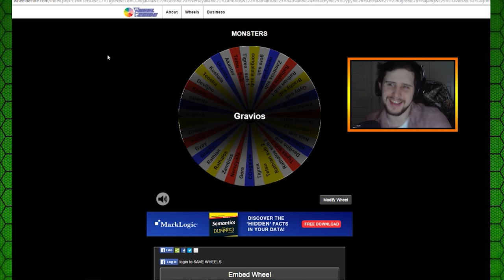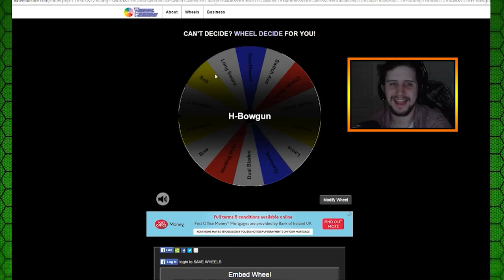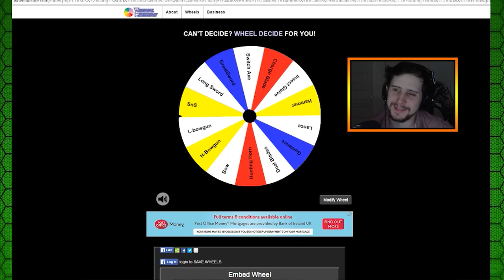Monster Hunter 4 Ultimate- ROULETTE WHEEL-Mistakes Are Made...